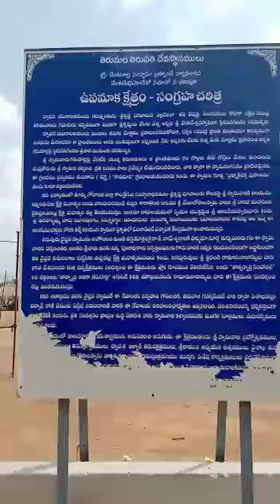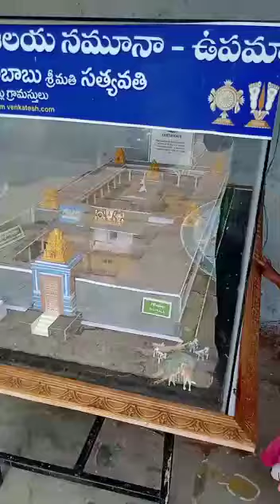Sri Venkateswara Swami temple, upmaka, visakhapatnam